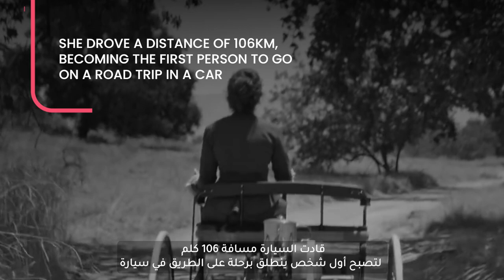Bertha Benz — Automotive Pioneer & The First Person To Go On A Roadtrip In A Petrol Powered Car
Bertha Benz is an automotive pioneer, the business partner and wife of inventor Karl Benz. She made significant contributions in the development of the Benz Patent Motorwagen, the first modern petrol-powered car.

About Us:
DubiCars is the largest car marketplace in the UAE with over 20,000 cars listed for sale. DubiCars’ Blog brings to you the latest automotive news, guides, how-to, and car feature articles and videos. Head to DubiCars News for more details.

شخصية الشهر من دبي كارز - برتا بنز. هي رائدة في عالم السيارات، وزوجة المخترع كارل بنز. بفضلها تطورت بنز باتنت موتورفاغن لتصبح أول سيارة عصرية عاملة بالبنزين. اقرأ المقال المفصل في مدونة شخصية الشهر

نبذة عن دبي كارز:
دبي كارز هو السوق الالكتروني الأكبر في الإمارات لتجارة، بيع وشراء السيارات ويضم موقع وتطبيق دبي كارز الالكتروني أكثر من 20 ألف سيارة معلن عنها للبيع. أمّا مدونة دبي كارز فتأتيكم بآخر أخبار السيارات، والمقالات والفيديوهات والنصائح. زوروا DubiCars News لمزيد من المعلومات. شعارنا: بع.إشترٍ.ابتسم